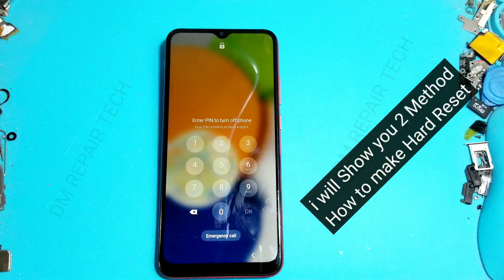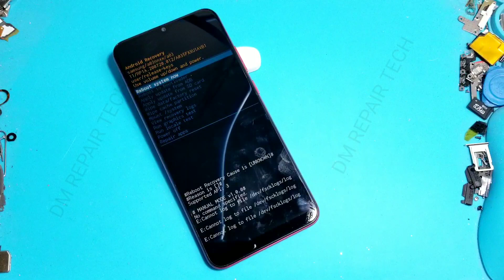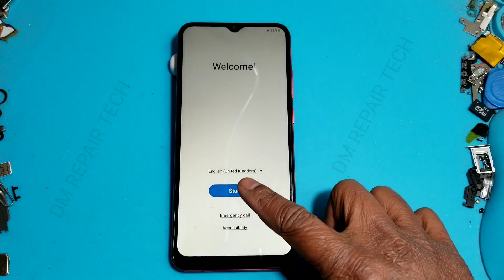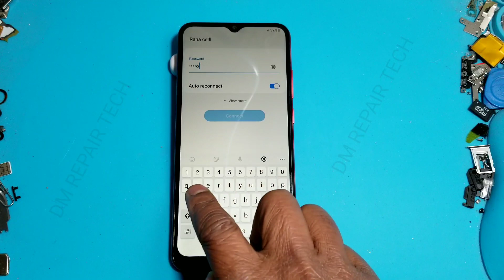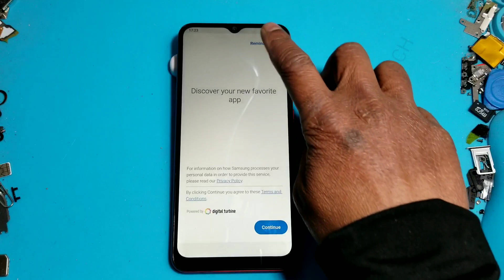Hard Reset Samsung Galaxy A03 Android 12 Factory Reset Without Password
How to make Hard Reset on Samsung Galaxy A03 Forget Screen lock. Samsung A03 Factory Reset Without Password